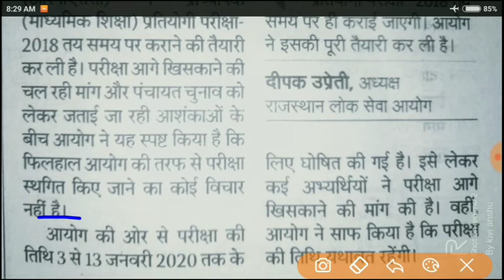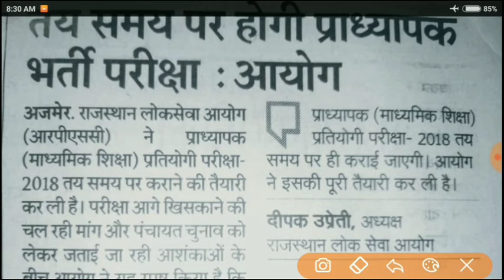स्कूल व्याख्याता भर्ती परीक्षा // Rpsc 1st Grade Teacher Exam Date // Gk Exam //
पुस्तकालयाध्यक्ष ग्रेड 3 भर्ती परीक्षा व्हाट्सअप्प ग्रुप#

राजस्थान पुस्तकालयाध्यक्ष भर्ती परीक्षा न्यू सीरीज पार्ट-1

राजस्थान पुस्तकालयाध्यक्ष भर्ती परीक्षा न्यू सीरीज पार्ट-5

राजस्थान पुस्तकालयाध्यक्ष भर्ती परीक्षा पुस्तकालय विज्ञान पार्ट-3

राजस्थान पुस्तकालयाध्यक्ष भर्ती प

पुस्तकालयाध्यक्ष ग्रेड-3 पटवारी राजस्थान पुलिस Library exam Live GK EXAM ||REET|सुचना विज्ञान!

पुस्तकालयाध्यक्ष ग्रेड-3 सीधी भर्ती परीक्षा |  Librarian Gr